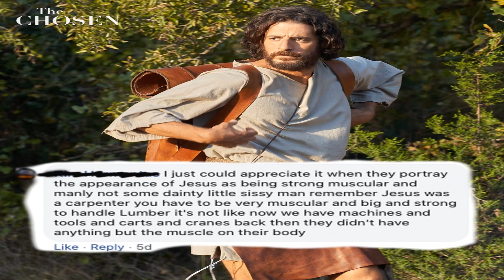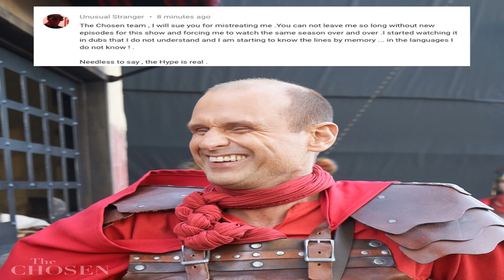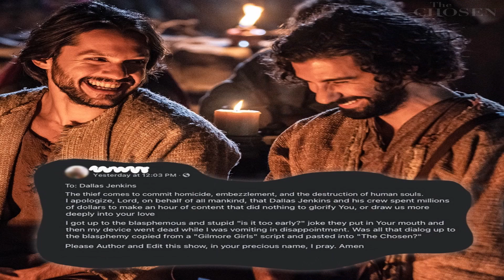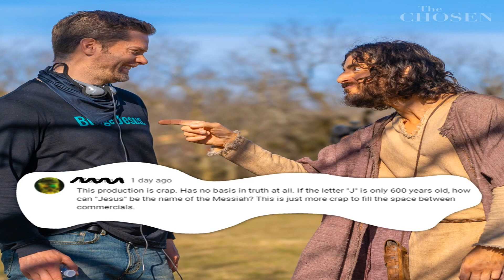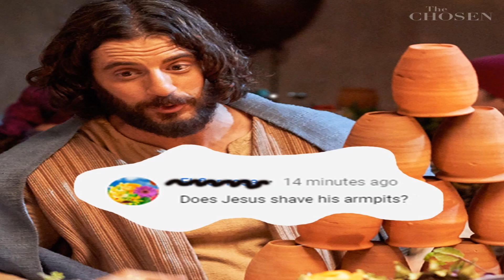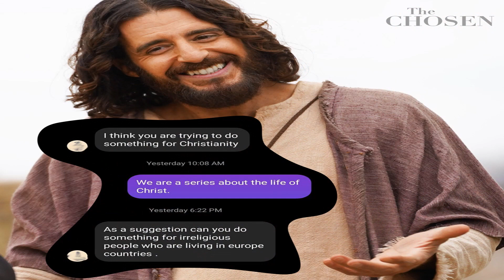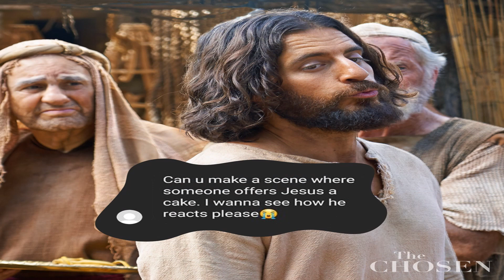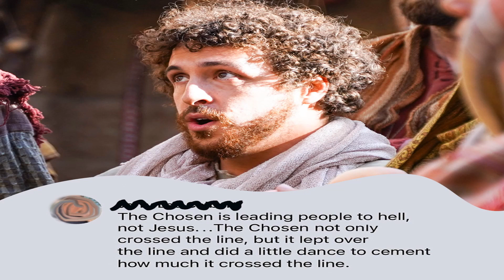Hilarious HATE MAIL from The Chosen haters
Yes, even me i can confirm as i am passionate about The Chosen, Dallas Jenkins and co masterpiece: they do not have a major in english to put it kindly!
The ridiculousness of The Chosen Tv haters knows no bounds and i think the best call in this case its to ridicule them a little bit, with love, ofcourse..
Love that Dallas Jenkins and his team are doing this!
So, here you have few gems,,
LOL..ENJOY